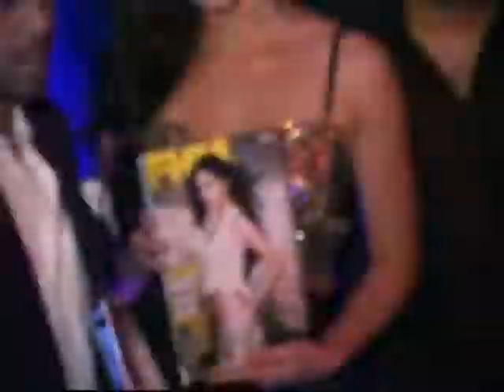Katrina Kaif Is The Sexiest Woman In The World - Latest Bollywood News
Katrina Kaif Is The Sexiest Woman In The World - Latest Bollywood News. An entertainment magazine has named Katrina Kaif as the sexiest women alive. Looks like 'Sheila Ki Jawani' is working for Katrina and the runner up Deepika padukone's 'Dum Maro Dum' is not smoking enough. Check out this video and catch the battle of the sexiests. Regular Facebook Updates for the latest bollywood film reviews, makings & trailers.